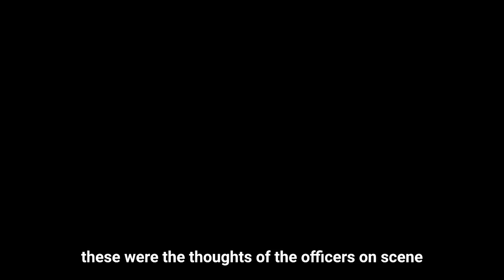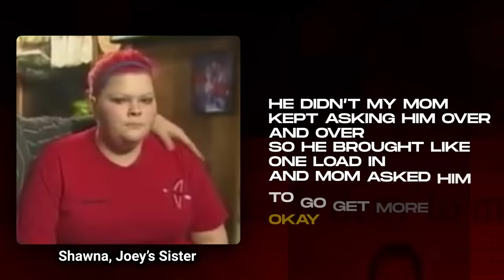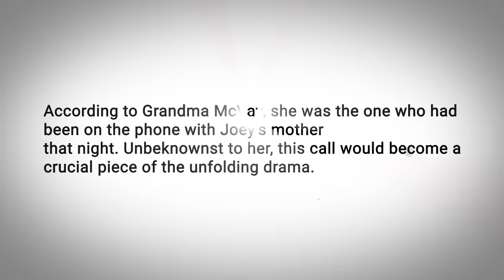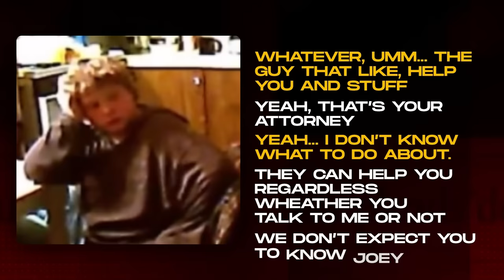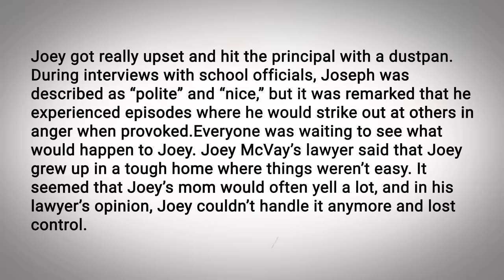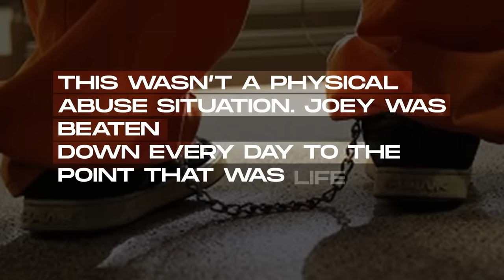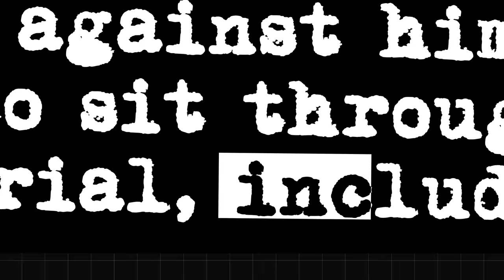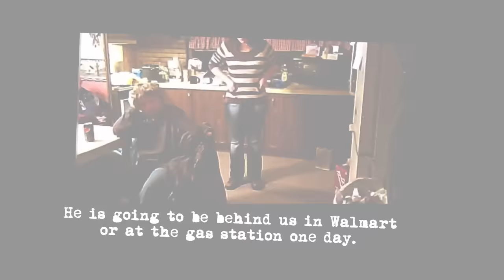Joey, The 10-Year-Old Killer...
On January 2nd, 2011, Joey McVay went to a neighbor’s house, called 911, and told the dispatcher about an incident at their home in rural Holmes County, Ohio.

When police responded to the 911 call, they found the body of Deborah McVay. She lay face down on her living room floor.

This is The Case of Joey McVay...